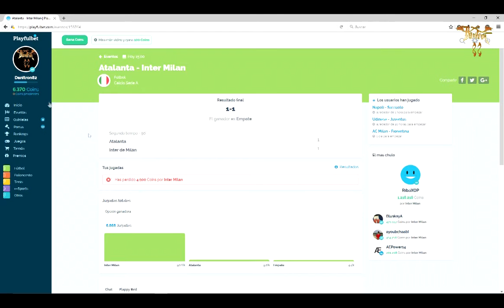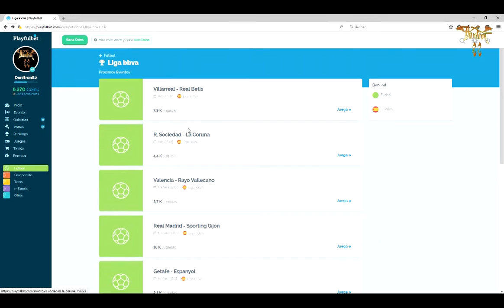MEJOR LIGA BBVA?? Playfulbet Ep78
Hola amig@s!!! ¿tendremos más suerte con laliga BBVA?

Hoy no hemos tenido suerte con la Premier ni Calcio ¿tendremos suerte mañana?

Espero vuestra ayuda con los dos eventos elegidos.

Saludos @danitron82